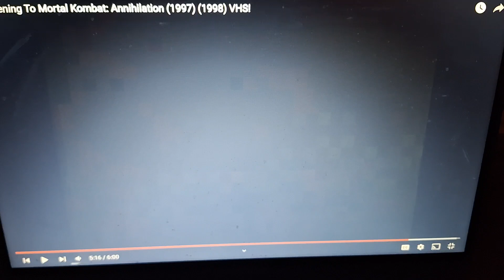Opening Logos Mortal Kombat: Annihilation (AD)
New Line Cinema (Rated PG-13)
Opening Logos Of Mortal Kombat: Annihilation (AD)
Narrator. Kim Mai Guest (In WGBH)